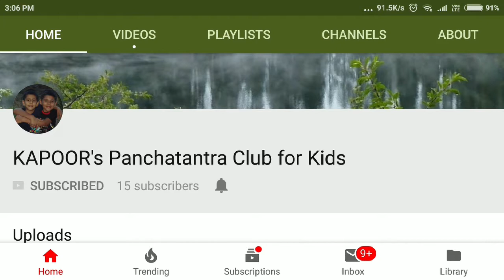The Value of Trust - A Farmer and a Mongoose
English Panchatantra story with moral